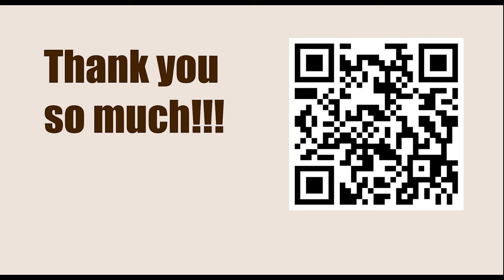Titled Tue 7th Mar Early - Round: 10 || Grigoriy Oparin vs Sarin Nihal - March 7, 2023